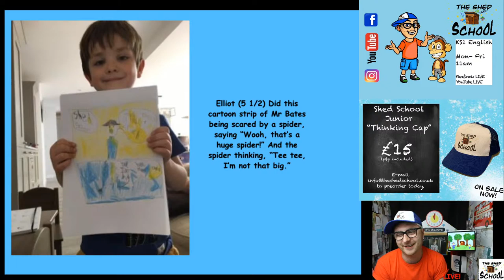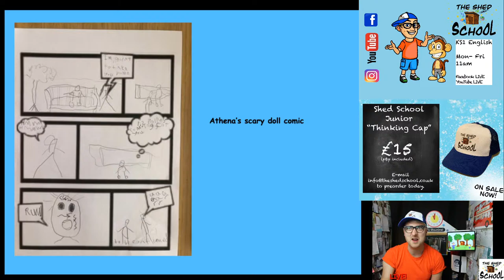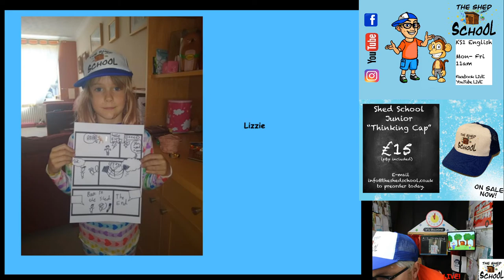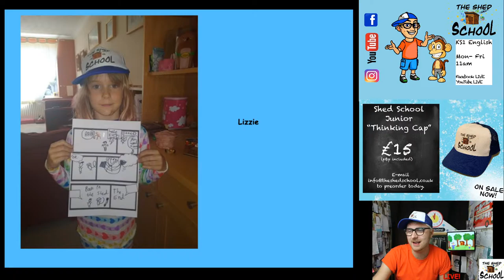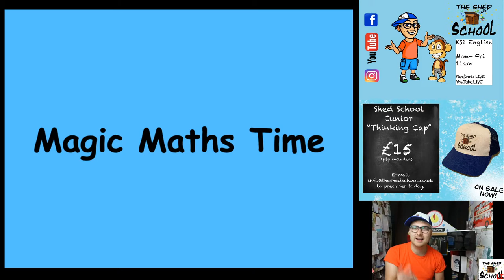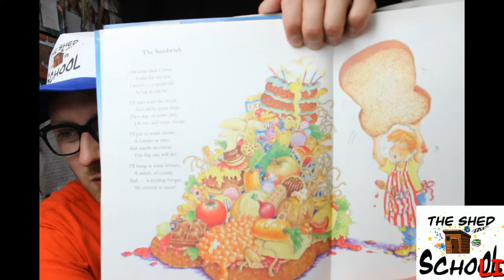KS1 English 11am in THE SHED SCHOOL Friday 22nd May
Learning for KS1 in THE SHED SCHOOL